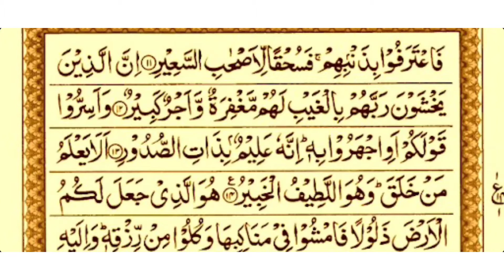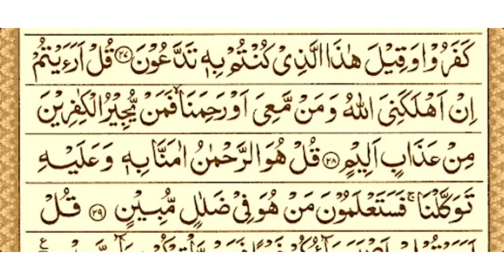Surah Mulk Beautiful Voice || Listen And reading 📚